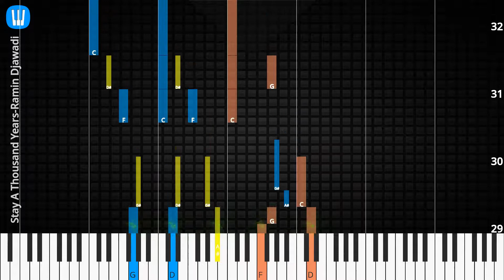🎹Stay A Thousand Years, Solo & Chord, Ramin Djawadi, Synthesia Piano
♫ Synthesia Piano Tutorial, Solo & Chord: Stay A Thousand Years, Ramin Djawadi

♫ Ramin Djawadi Piano Tutorial
♫ Ramin Djawadi Chord
♫ Ramin Djawadi Lyrics
♫ Ramin Djawadi Subtitle
♫ How to play Stay A Thousand Years
♫ Stay A Thousand Years Piano Chords
♫ Stay A Thousand Years Piano Easy
♫ Stay A Thousand Years Piano Difficult
♫ Stay A Thousand Years Piano Cover
♫ Stay A Thousand Years Piano Remix
♫ Stay A Thousand Years Piano Tutorial
♫ Stay A Thousand Years Notes
♫ Stay A Thousand Years Piano Tiles
♫ Stay A Thousand Years Easy Slow
♫ Stay A Thousand Years Academy Piano